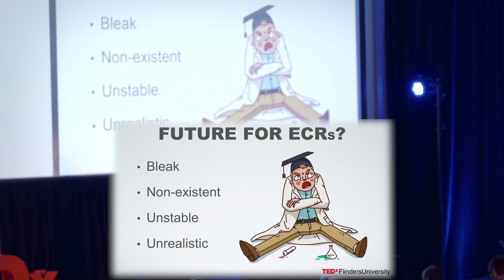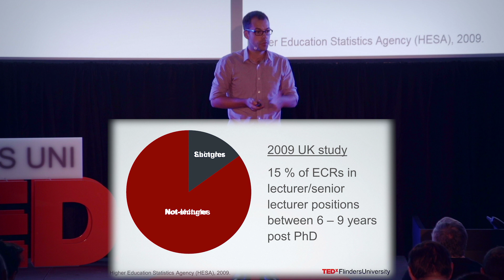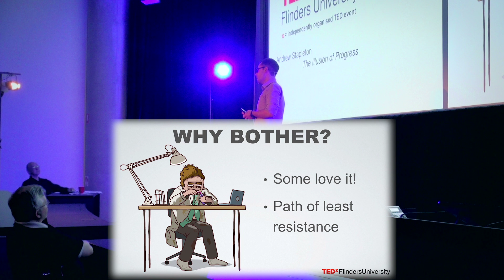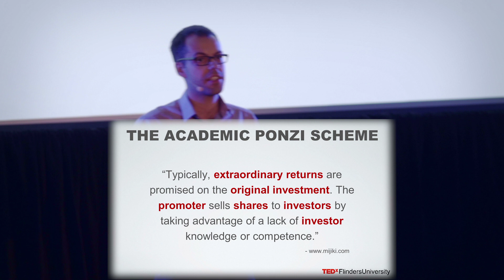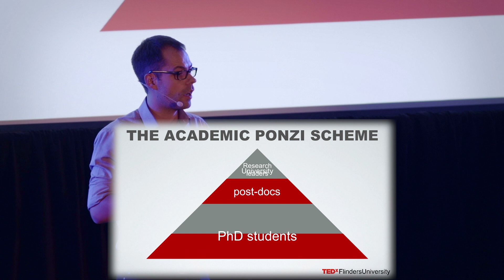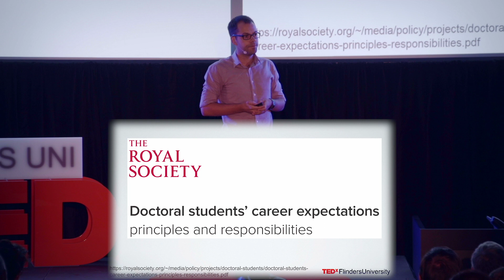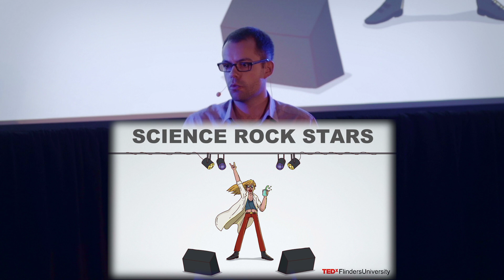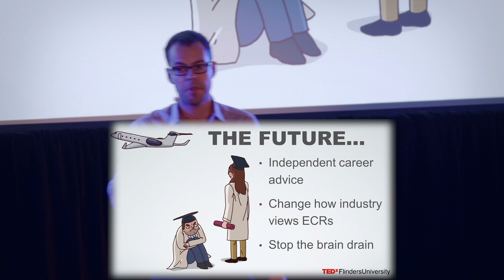The Illusion of Progress | Andrew Stapleton | TEDxFlindersUniversity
What is the future of Early Career Researchers?
What can we do to improve this?
Andrew tells story from his experience and his frustration with the system.

Dr Andrew Stapleton is a Postdoctoral Researcher at the Centre for NanoScale Science and Technology in Flinders University. His research is focused on the development of nanocomposite transparent electrode materials for use inoptoelectronic devices, such as organic photovoltaic (OPV) devices, as the transparent conductor.

His research is performed in collaboration with University of Queensland, University of Technology Sydney and CSIRO and has been featured on the ABC program The New Inventors.

Upon completion of his PhD Andrew spent 13 months as an R&D explosives chemist for Dyno Nobel. He has an interest in the application of nanotechnology to technological challenges and future technology.